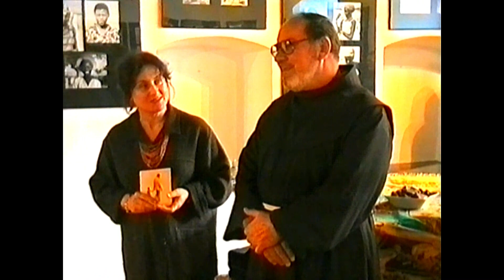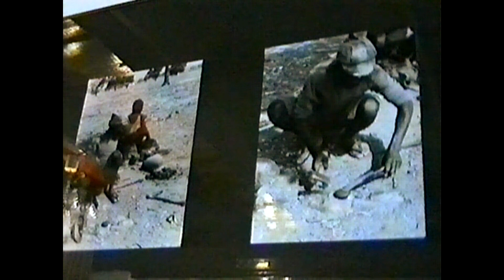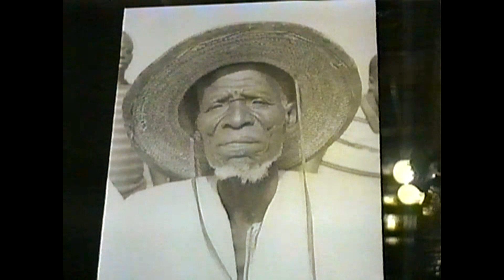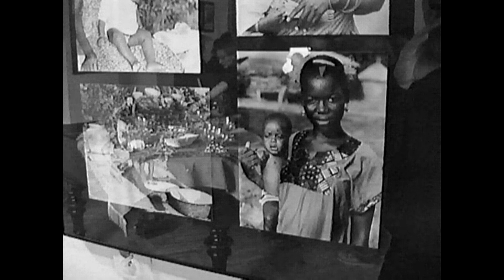WYSTAWA [Archiwum VHS]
Wystawa fotografii Ojca Franciszkanina Bonifacego Kotrysa. Kazimierski Ośrodek Kultury 12 stycznia 2002r.